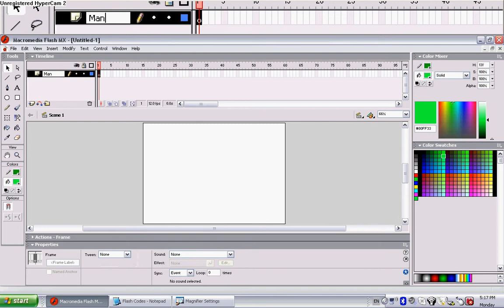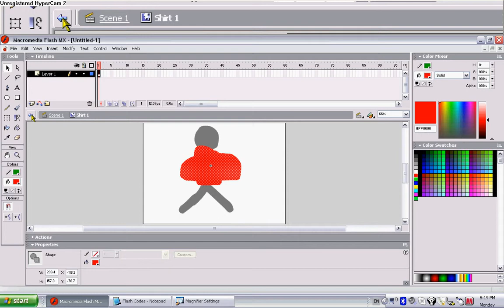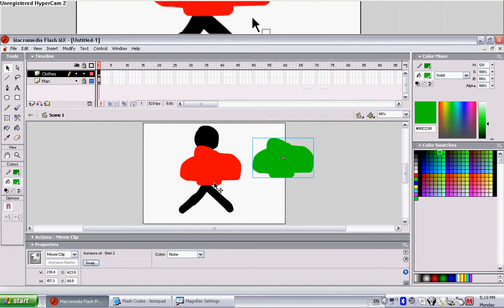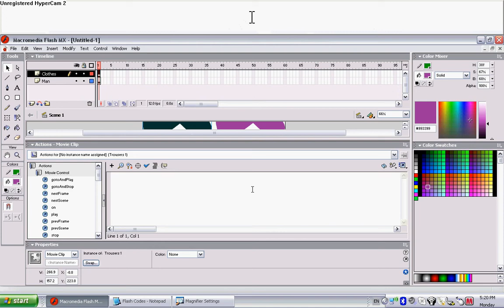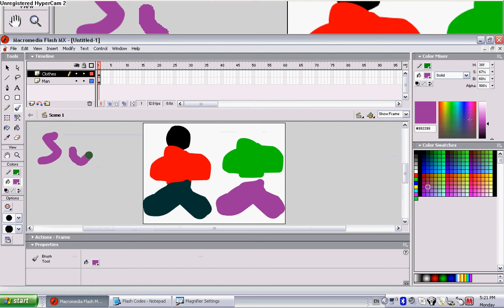Flash MX Game Tutorial Dress Up Game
In Clothes:
on (press) {
startDrag ("")
dragging = true
on (release,releaseOutside) {
stopDrag ()
dragging = false